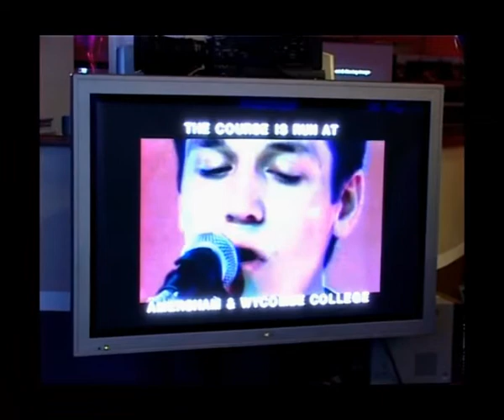Studia w Anglii - Znajdź kierunek dla siebie